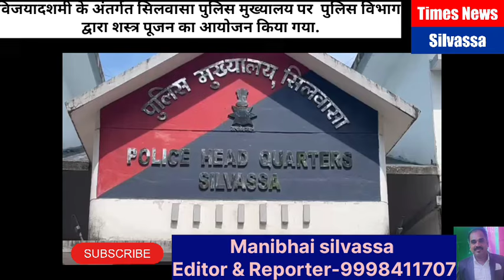सिलवासा पुलिस मुख्यालय पर विजयादशमी अंतर्गत शास्त्रपूजन का हुआ आयोजन#2024...